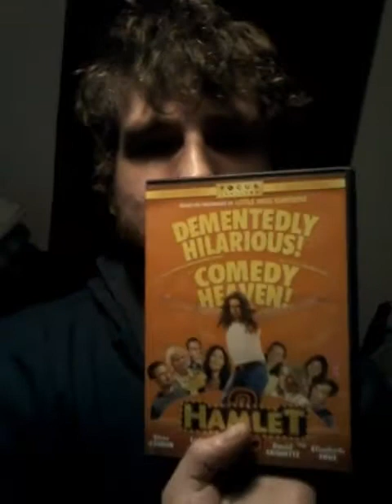Los Vegas: Um, hi, that's not what gore and horror looks like...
Come. on.